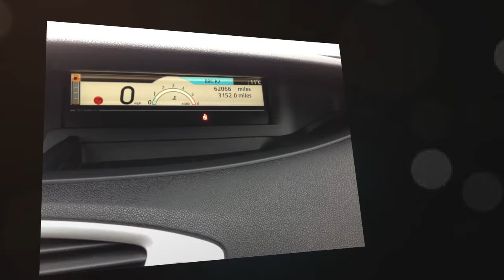Renault Grand Scenic 1.5 dCi 110 Diesel Dynamique for sale in Redruth, Cornwall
Renault Grand Scenic 1.5 dCi 110 Diesel Dynamique for 6500 GBP